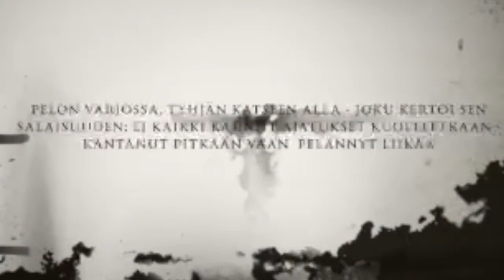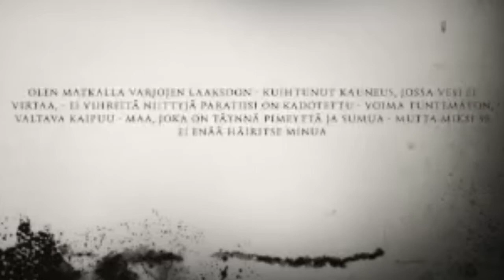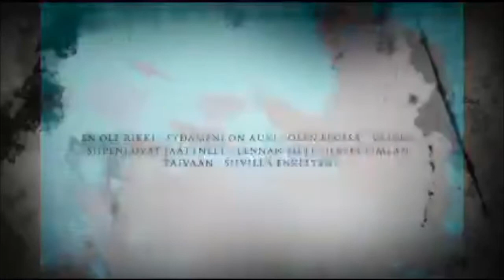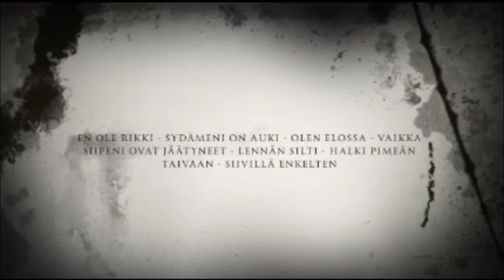Siipeni ovat jäätyneet - Mikko Suomi